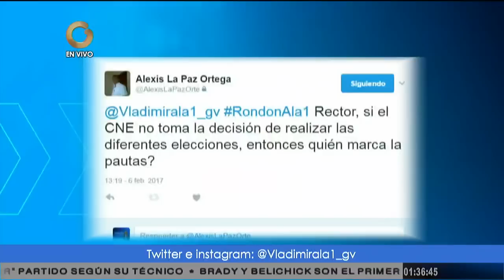Rondón: Cada día que pasa se acortan los lapsos para realizar las elecciones regionales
El rector del CNE, Luis Emilio Rondón, reveló que aún no ha sido anunciado el cronograma electoral, a la espera que la Junta Electoral evalúe las variables técnicas.